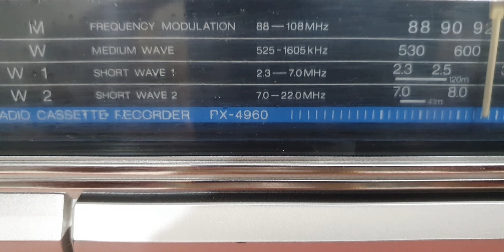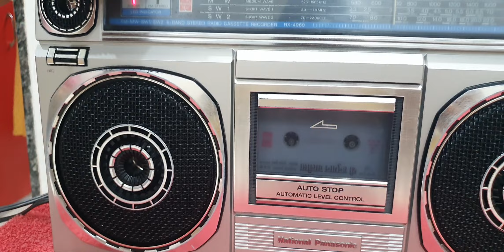NATIONAL PANASONIC RX -4960 FM,MW,SW1,2 CASSETTE RECORDER MINT CONDITION COMPLETE